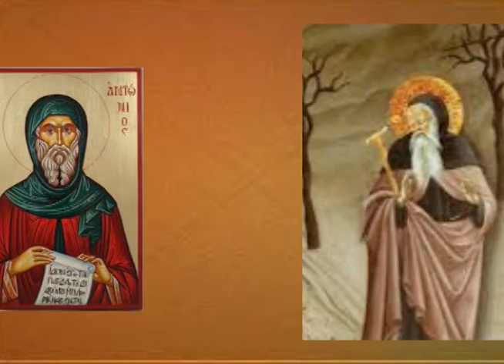അനുദിന വിശുദ്ധർ-ജനുവരി,17, ഈജിപ്തിലെ വി .ആന്റണി .(Daily saints-January 17, St. Antony Egypt)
Short life history about St.Antoy Egypt by St. Joseph's Minor Seminary Kothamangalam.